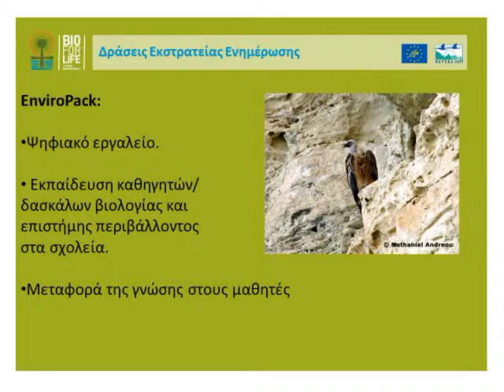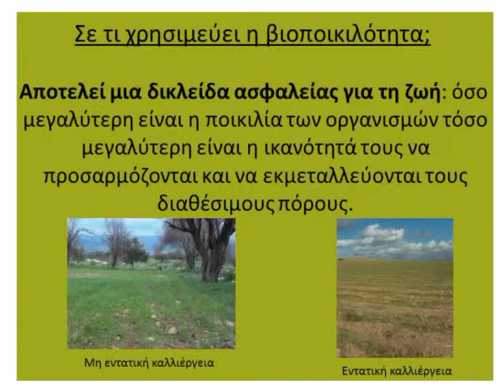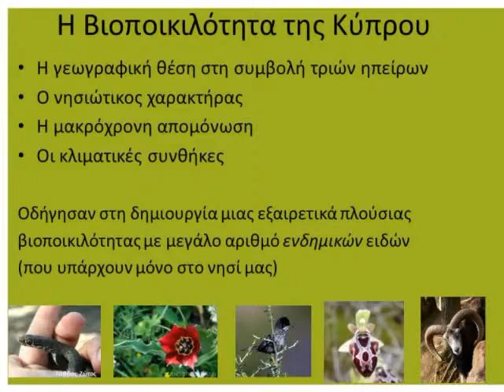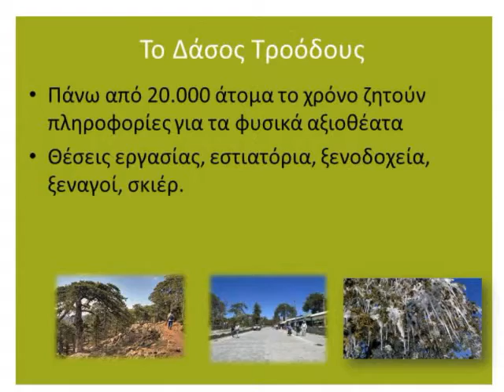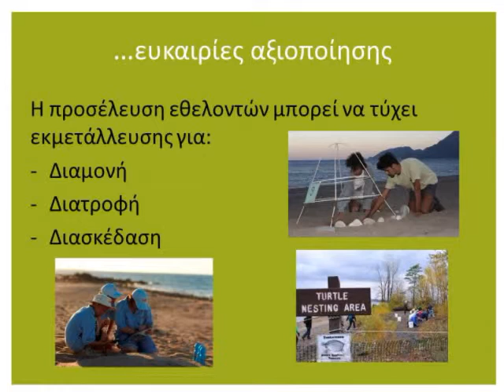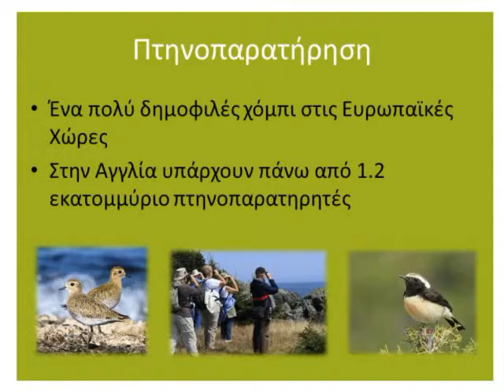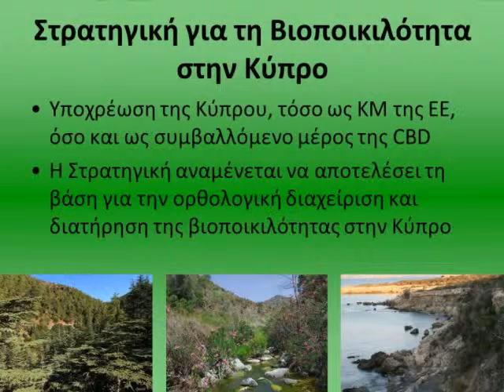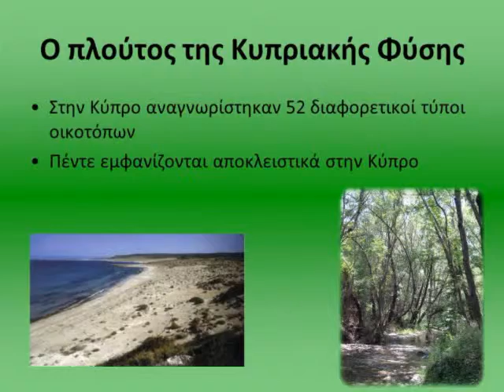2η Δημόσια Διαβούλευση - 2nd Stakeholder Consultation